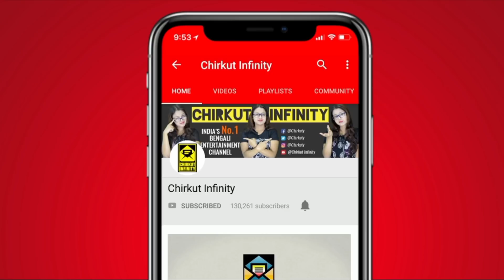FULL REVIEW with ADVANCE NEWS | Tekka Raja Badsha | Star Jalsha | Chirkut Infinity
◉| Bangla Serial |◉
Meet Tekka, Raja and Badsha. Tekka is a thief with a golden heart, Raja is a naïve rural singer and Badsha is a righteous police officer. But how are these three connected?

✰✰✰✰✰✰✰✰✰HotStar✰✰✰✰✰✰✰✰✰